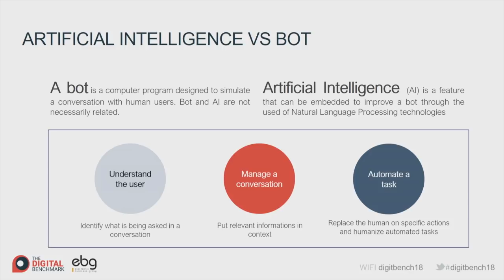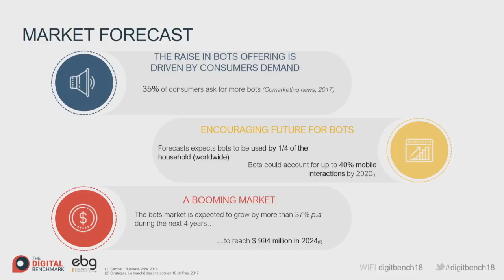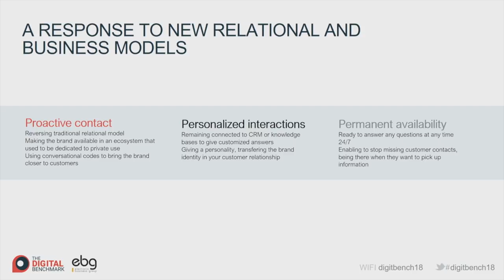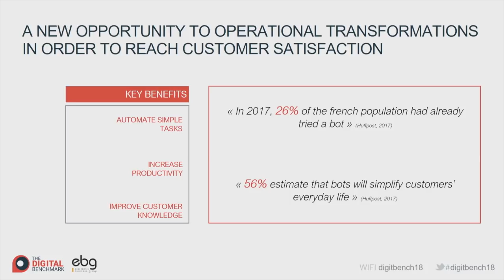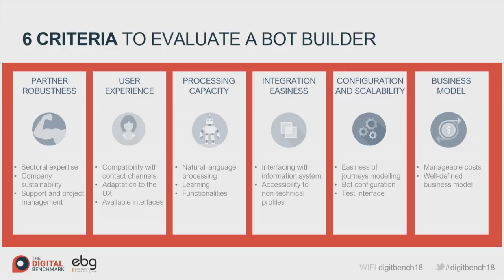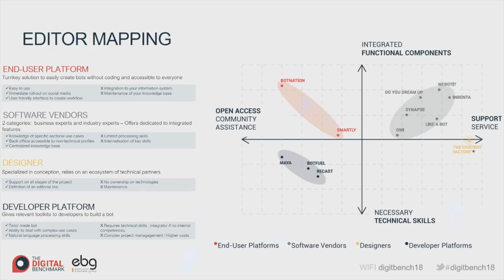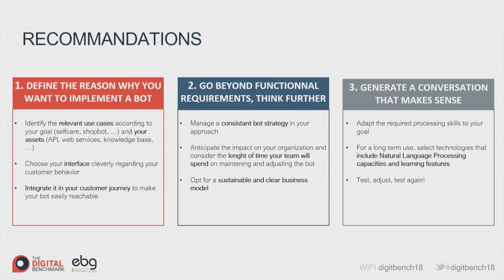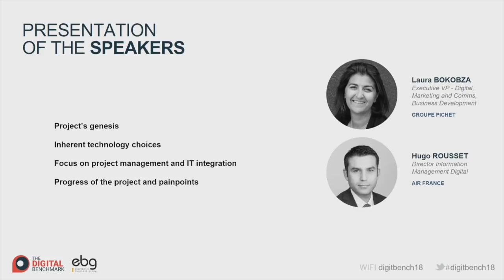Comparing Bot Builders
Bot Builders: Do You Dream Up, Inbenta, Smartly, The Chatbot Factory, Synapse, Owi, Recast, Meya & Webotit.

Les évènements organisés par l'EBG recouvrent :

19 commissions tous les mois, qui réunissent chacune de 100 à 300 personnes